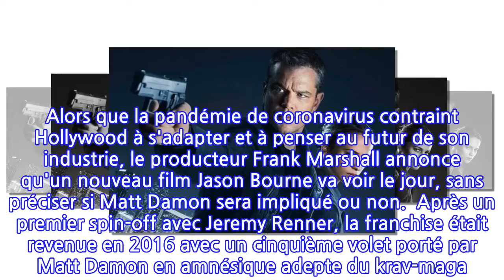Jason Bourne: un nouveau film en préparation